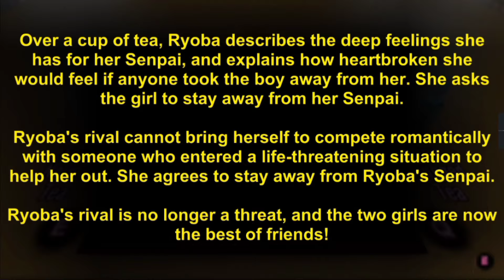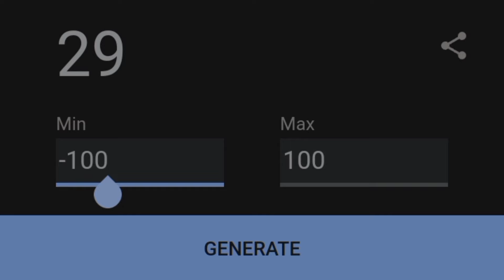Eliminating Rivals Based On Their Polar Opposites | Yandere Simulator 1980s Mode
this idea was suggested by @Jake_NekoNekoyama!!

Explanation:

Kaguya Wakaizumi - Honami Hodoshima
Kaguya is an extrovert while Honami is an introvert.

Moeko Rakuyona - Komako Funakoshi
Moeko hates family while Komako loves family.

Sumiko Tachibana - Ritsuko Chikanari
Sumiko is athletic and active whereas Ritsuko is lazy.

Ai Doruyashi - Chigusa Busujima
Ai hates nature while Chigusa loves nature. Ai is also trying to be popular whereas Chigusa's already popular.

Teiko Nabatasai - Sonoko Sakanoue
Teiko is the top student whereas Sonoko left Akademi without graduating.

also random rant, I was trying to get genocide ending without attacking anyone (lovesick mode + yandere mode)

It was going so well until I electrocuted myself 💀💀 God that was so painful 😭😭

Will do it again tho